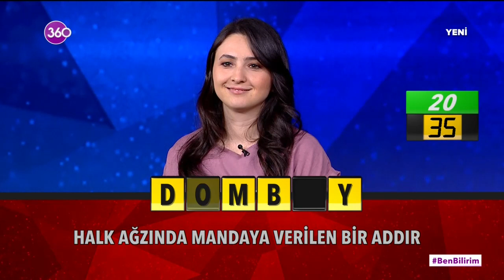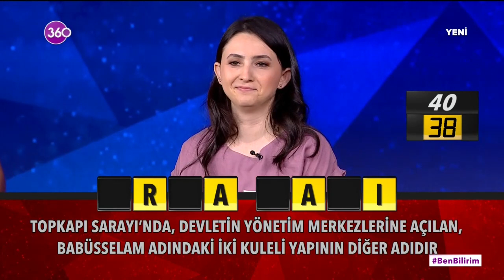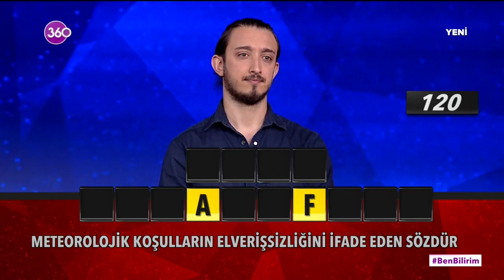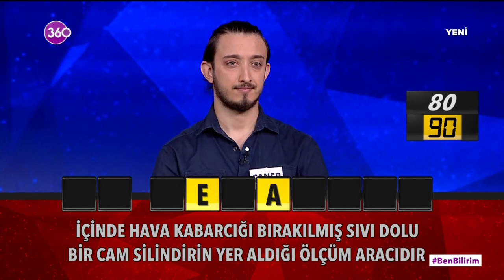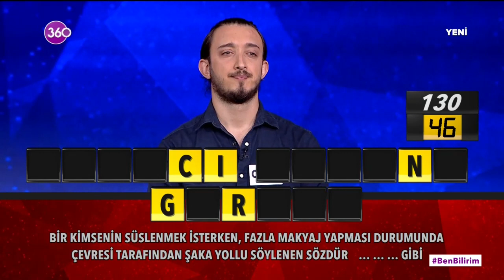Ben Bilirim - 24 08 2020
Ben Bilirim diyenlerin yarışması 360 ekranlarında! Ekranların sevilen sunucusu Alper Ateş'le "Ben Bilirim" hafta içi her akşam 360 seyircisiyle buluşuyor. Bir yandan stüdyodaki yarışmacılar bir yandan da ekran başındaki seyirciler farklı kategorilerden keyifli soruları yanıtlamaya çalışıyor. Siz de "Ben Bilirim" diyorsanız, tüm aile 360 ekranlarına Alper Ateş'le Ben Bilirim'e davetlisiniz...